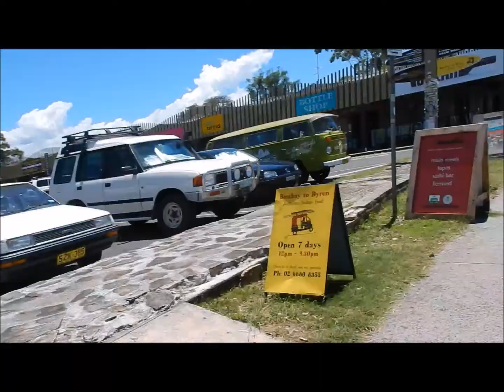Vlog22 Australien: Sola och bada i Byron bay